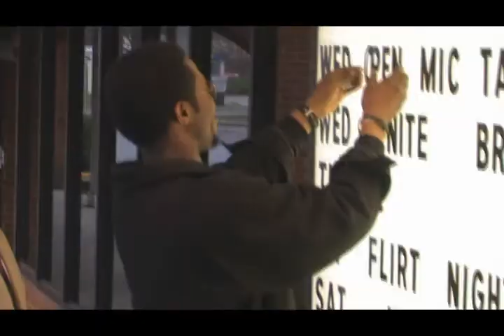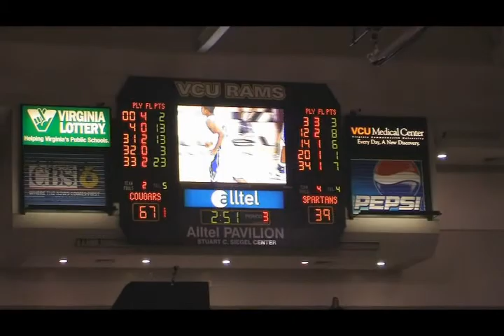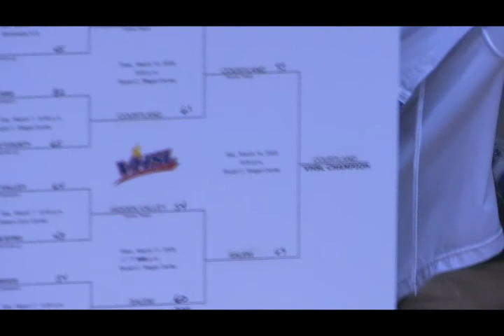courtland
2009 AA BASKETBALL CHAMPS